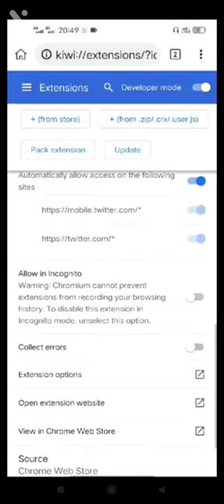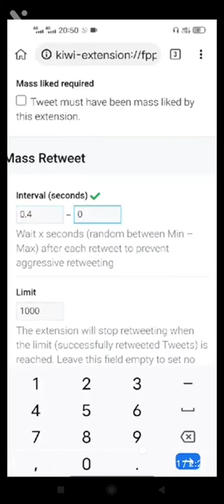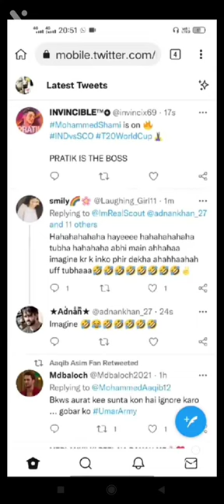KIWI BROWSER- MULTIPLE RETWEETS IN ONE GO. IMPORTANT FOR TRENDS.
Learn how to do multiple retweets in just a click.